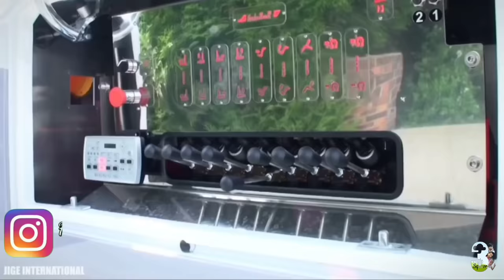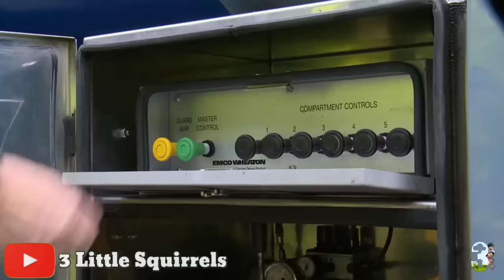MACAM MACAM TRUK | Mixer Truck, Garbage Truck, Water Cannon, Towing Truck, Car Carrier, Haul Truck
Aloha!
Hari ini kita akan mengenal nama dan macam macam alat berat mobil truk yang ada di sekitar kita..

Wah, sangat menarik loh!
Ada yang tau namanya apa saja?
Let's go watch this video!